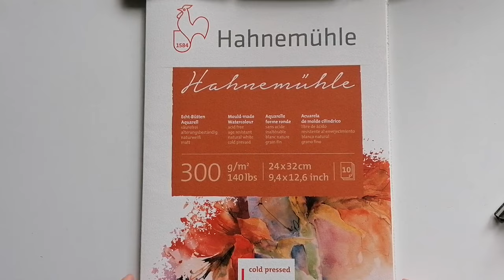Lockeres Aquarell malen - Aquarell für Anfänger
Hey zusammen💖
heute gibt 7 Tipps, wie ihr lockerer mit Aquarell malen könnt.

Material: *
daVinci Dartana SPin Gr. 7